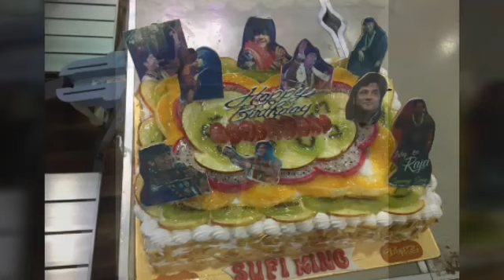Hamsar Hayat Nizami ji🎂 birthday celebration video06/08/19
Today ||Hamsar Hayat Nizami Ustad ji birthday celebration video many many happy returns of the day Ustad ji Om Sai Ram